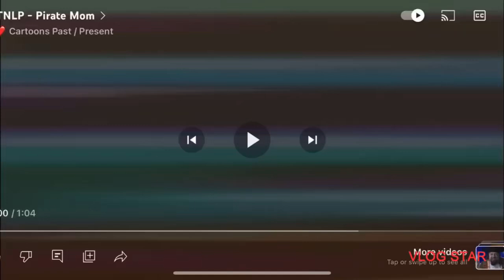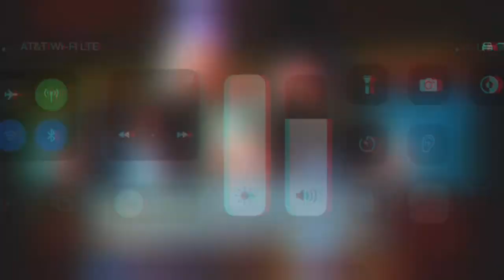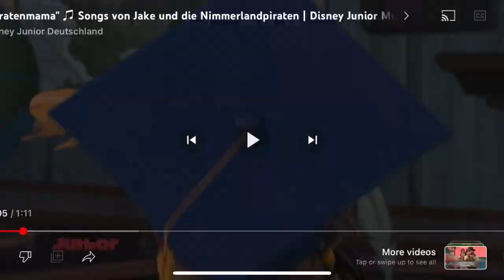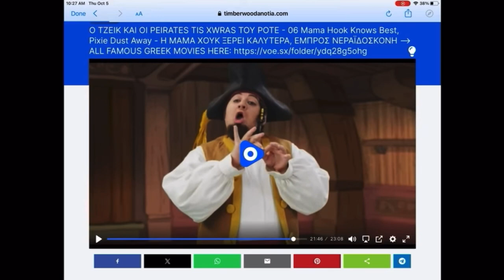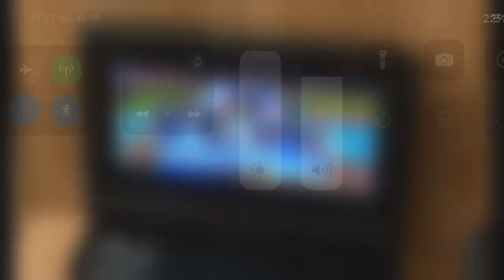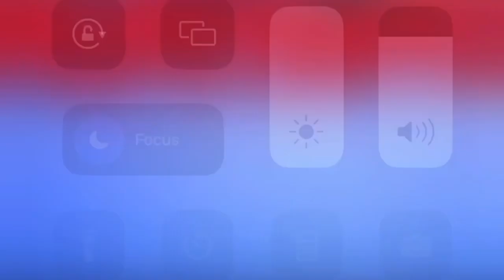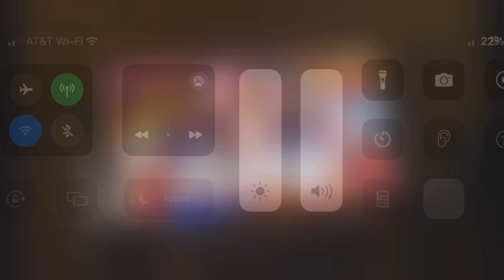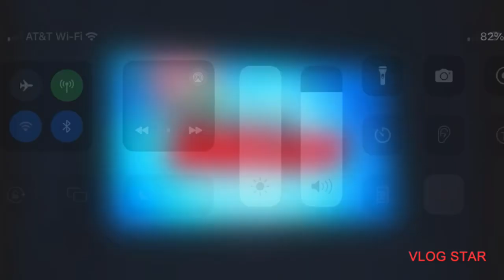Pirate Mom In 10 Languages